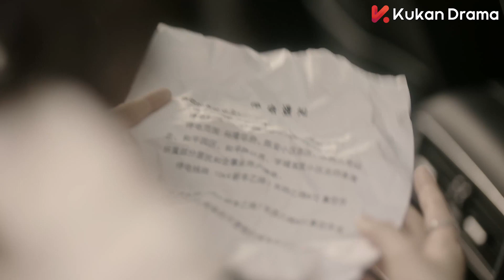[ENG SUB]秘書姐姐生日表白霸總，重歸於好！總裁弟弟要去床上拆他的生日禮物尋尋啦~| My Dear Lady 你成功引起我的注意了 EP11 | KUKAN Drama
《你成功引起我的注意了 My Dear Lady》 甜寵 愛情 都市 偶像
主演：蔣夢婕、劉特、米露、余玥、利晴天

該片講述了全職太太令尋尋（蔣夢婕 飾）相夫教子六年卻面臨婚姻分崩離析，領完離婚證，出門又撞上豪車，面臨巨額賠償的她生活雪上加霜，為奪回孩子撫養權，令尋尋重回職場，卻意外成為車禍事件賠款對象霸道總裁成厲（劉特 飾）的私人助理，面對成厲的處處刁難，令尋尋迎難而上，堅韌樂觀的個性俘獲了霸總的心，一段“姐弟戀”的感情悄然而生，但年齡差距以及離異有子的身份、成厲家庭的反對等阻礙重重。